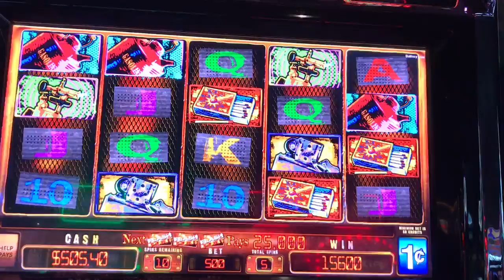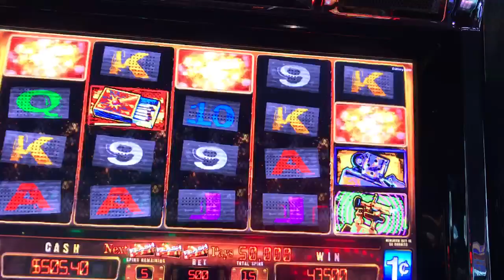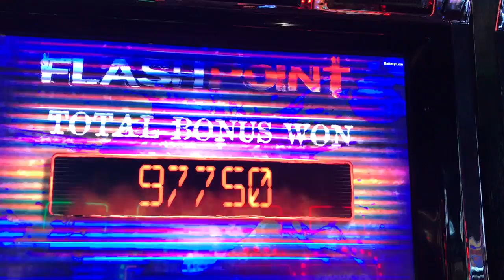Flash Point, 25 Free Spins, Big Hit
3 Progressive Jackpot Hits, Spin 1, 8, 15